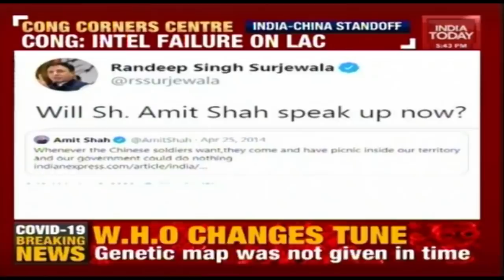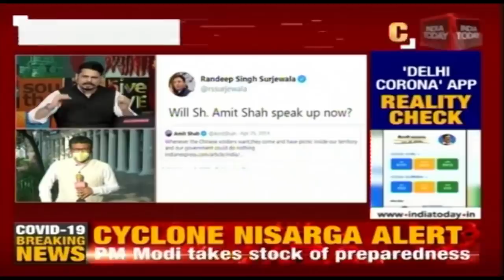India And China Held Third Meeting At The Highest Rank To Defuse The Border Conflict In Ladakh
India and China just held a third meeting in Ladakh over the border conflict. Two Major-Generals, one from the Indian side and the other from the Chinese has just had a meeting to defuse the current situation. Several other meetings like these have already taken place before. The results of the third meeting yet to come out. Watch to find out more.